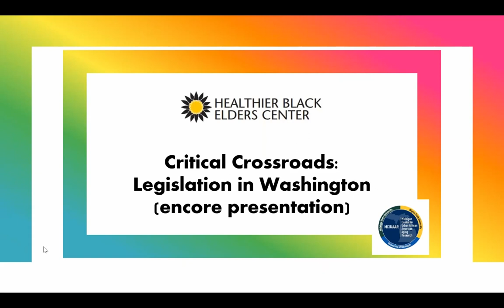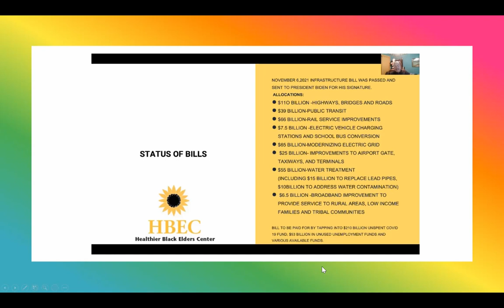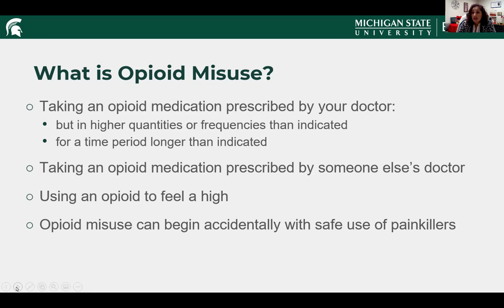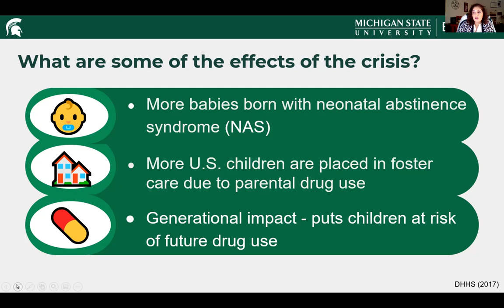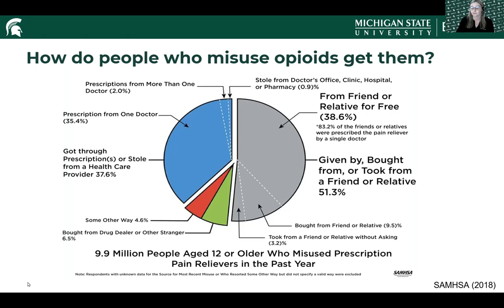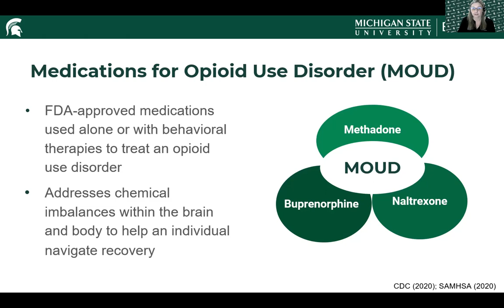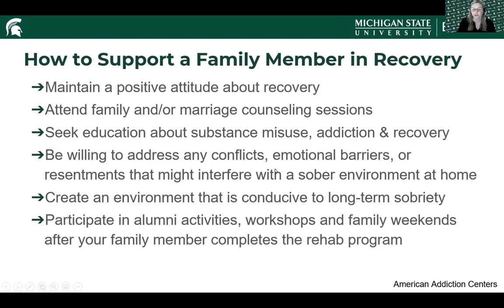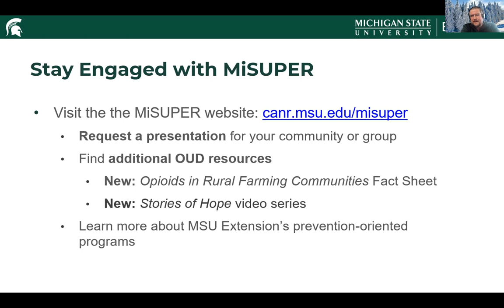Combating the Opioid Crisis through Outreach and Education (12/15/2021)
Combating the Opioid Crisis through Outreach and Education:
Michigan Substance Use Prevention Education and Recovery
 (MiSUPER)

Opioid use disorder is a complex problem that
can affect anyone. It knows no demographic
 boundaries. However, seniors often face
 additional challenges and risk factors, such as
isolation, unemployment, and poverty. Limited resources for prevention, education, treatment
and recovery further compound the problem. This webinar presentation featuring
 MSU Extension health educators Georgina Perry and Liz Williams
 will:
 Define opioids and opioid misuse, Provide an overview of how opioids affect the body, Look at how the opioid crisis has impacted Michigan, Identify opioid use disorder treatment and recovery options, Help participants learn how to support someone in recovery.